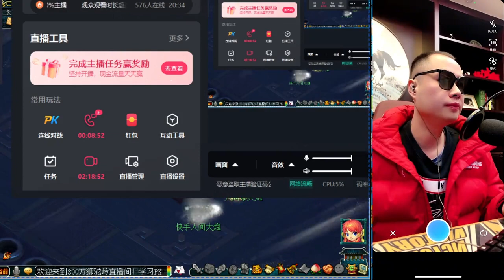大炮粉丝！号称第一指挥！非要帮我指挥一把单挑！自己看吧！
梦幻西游 大炮粉丝！号称第一指挥！非要帮我指挥一把单挑！自己看吧！